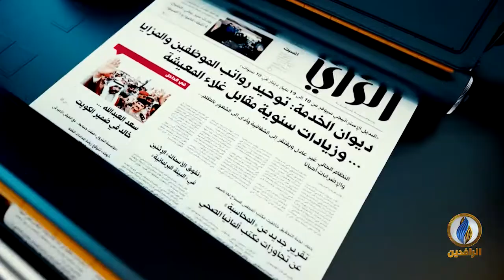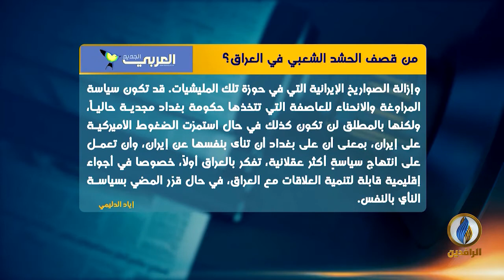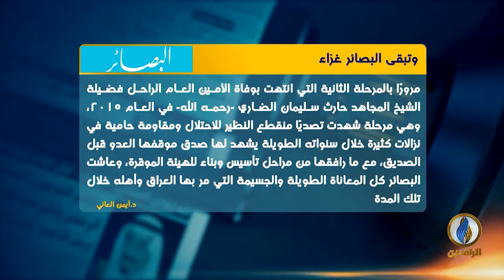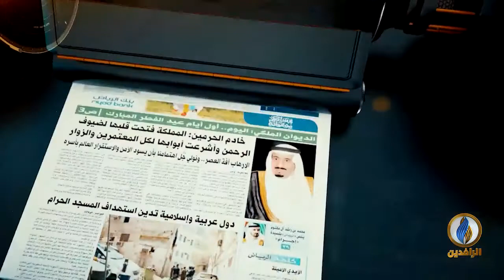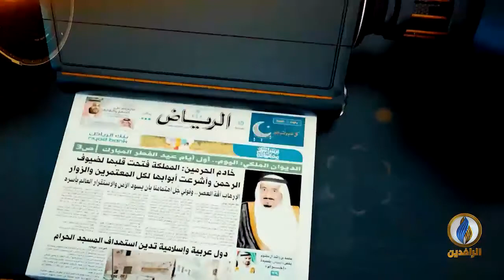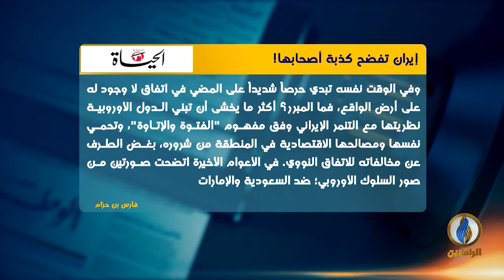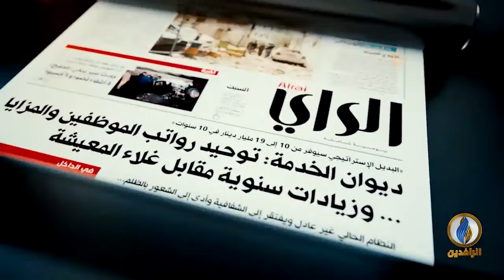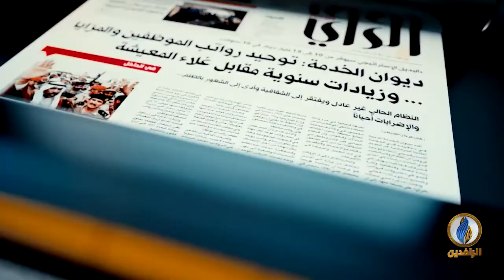صدى_الأقلام | 06 - 08 - 2019